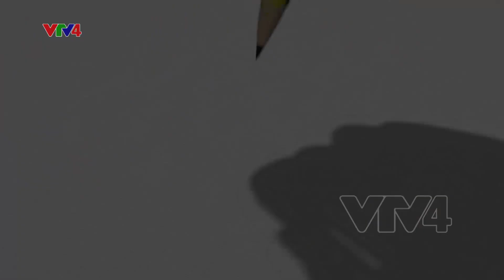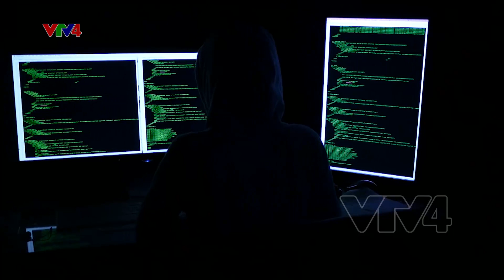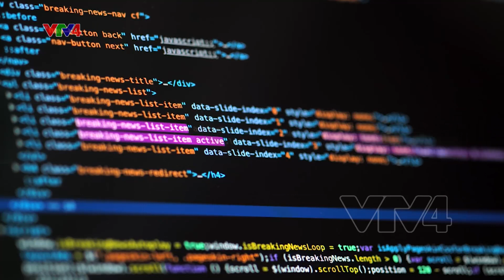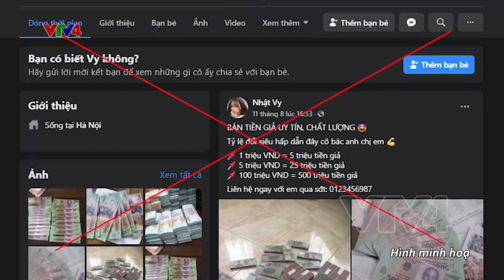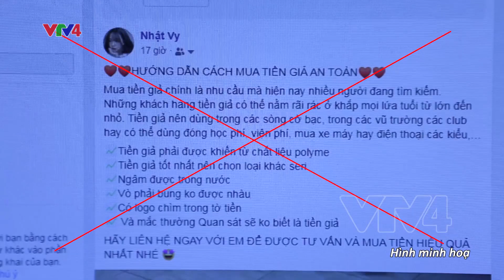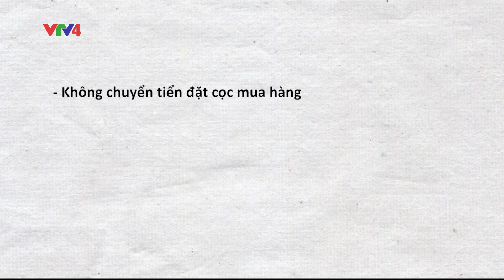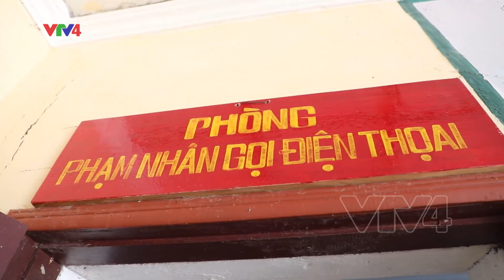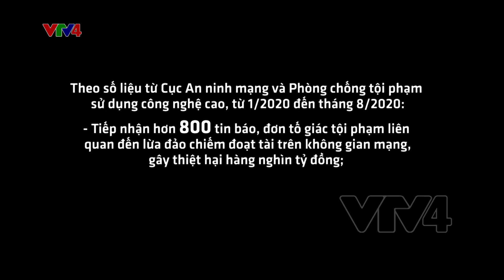Cạm bẫy từ mạng xã hội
Cạm bẫy từ mạng xã hội - 10/09/2020